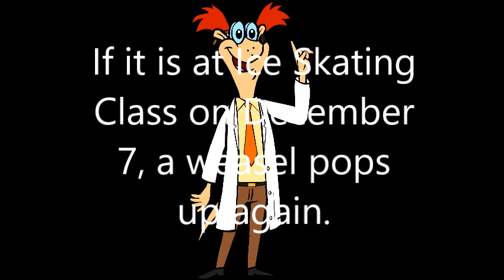Green Crystal Song